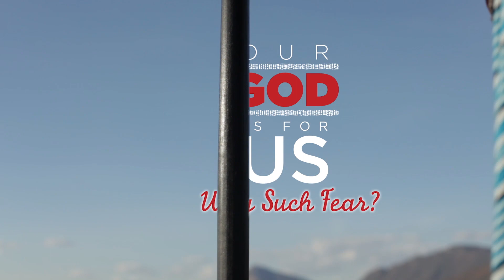The En-kata Choir - Why Such Fear - pt 3 - Introducing Maliaki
From September to November 2014, the En-kata Choir will be on tour across Canada and the United States for their fourth North American tour presented by Pamoja Ministries. See you there!